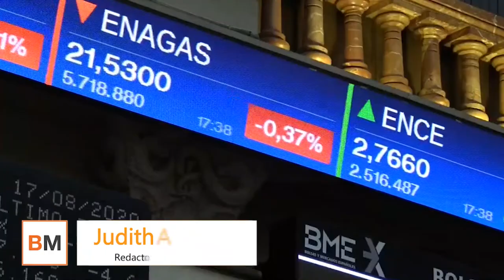El Ibex pierde los 7 000 puntos tras la presión de Telefónica y la inacción del BCE